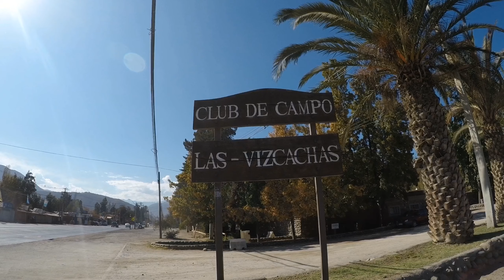Nueva rutina de ejercicios Club de Campo Las Vizcachas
Te presentamos una rutina de ejercicios para todos aquellos que tienen experiencia en el entrenamiento, recuerda realizar las repeticiones a tu ritmo.
4 rondas que consisten en:
5 Burpee
10 Squat
20 Cossak Squat
Instructor @Carlos Vidal
Lugar: Club de Campo Las Vizcachas